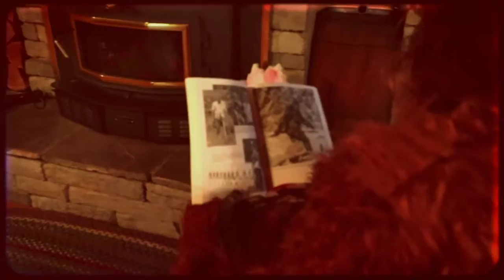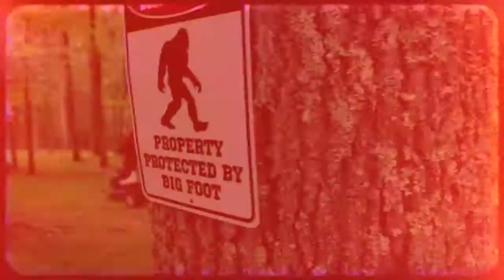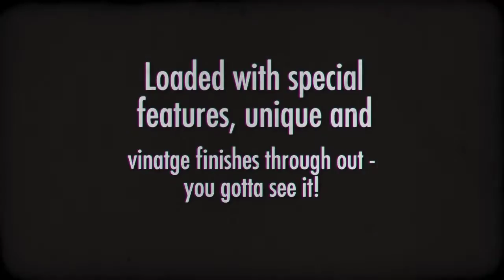Bigfoot Selling his LOG HOME in Kentucky!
Bigfoot has been discovered living in Fayette county Kentucky! Once discovered, he has decided to move to a more secluded location and is selling his awesome custom LOG HOME! Come on in for a tour with Bigfoot himself!